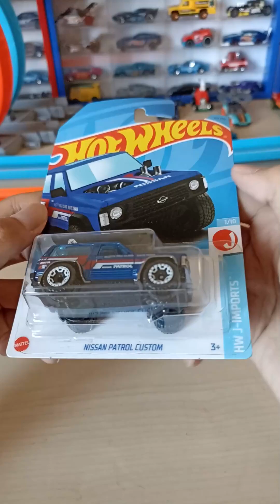Review Hot Wheels Nissan Patrol Custom